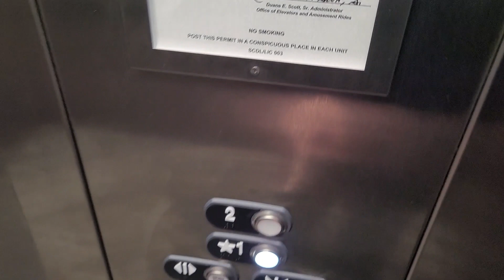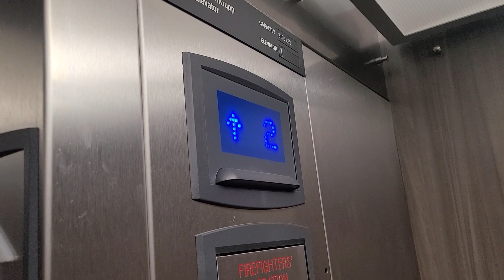Sketchy Thyssenkrupp Endura MRL Hydraulic Elevator - 937 Riverwalk Parkway (Rock Hill, SC)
Well, an Evolution or a Regular Endura would've been more ideal. This thing is only 5 years old and already sounds super sketchy. Running quality isn't good either. There were already reports of some Endura MRL's catching on fire (I think somewhere in Florida I believe), so let's see how long this lasts...

I'm glad MRL Hydros aren't catching on. I mean, could you imagine Schindler making a 330A MRL?

Elevator Brand: ThyssenKrupp
Elevator Model (if identifiable): Endura MRL
Elevator Type: MRL Hydraulic
Floors Served: 2
Installed: 2019
Current Controller: TAC32H
Capacity: 2500 lbs
Speed: 125 FPM

Original Fixtures:
Buttons: MAD Atoll
Floor Indicator: TK Digital Blue Dot Matrix (Used for Signa4)
Directional Lanterns: TK Signa4 Arrow
Chimes/Bells: TK (Dover) Electronic / TKE Grocery Beep